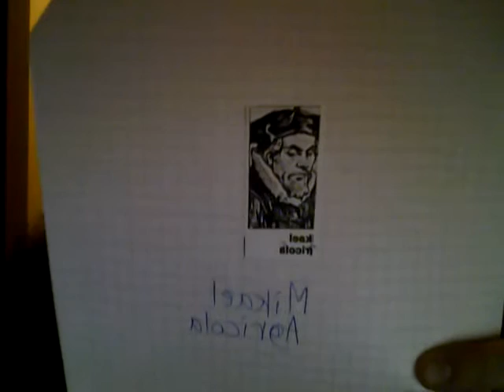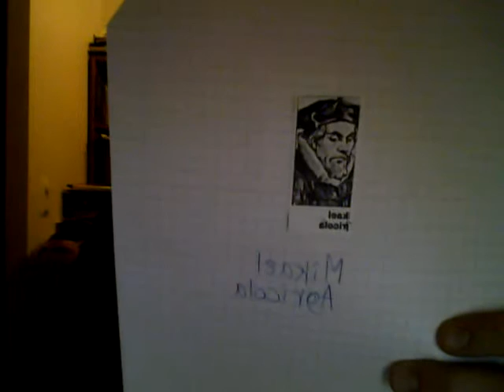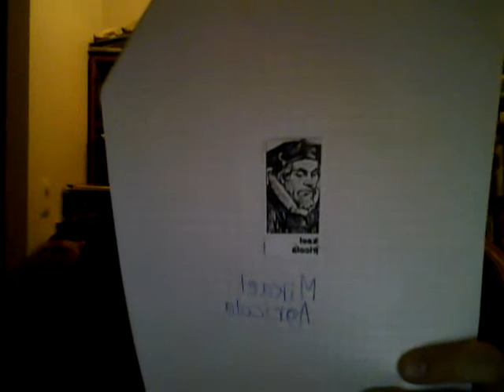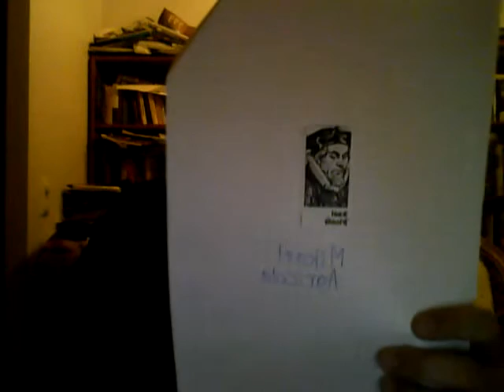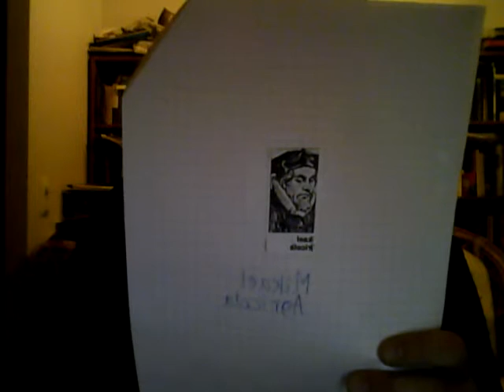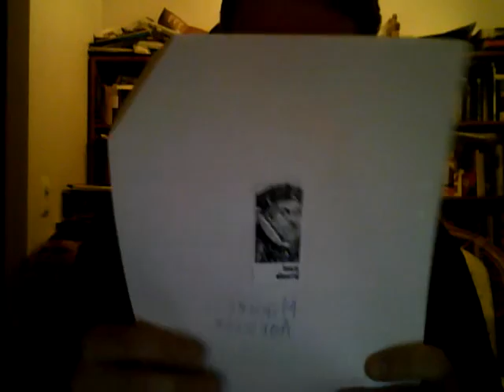Finnish Classical Writers and Priests: Mr. Mikael Agricola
The sources:  "100 Influential Finns" (Prof. Matti Kuusi), The Finnish Illustrated Magazine, January 1981;  Wikipedia;  some general books about the Finnish history.